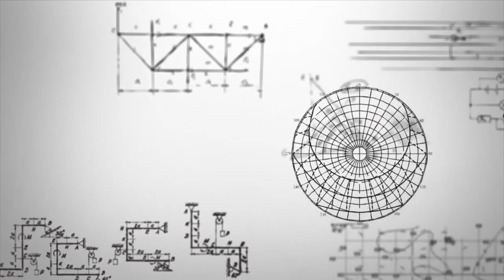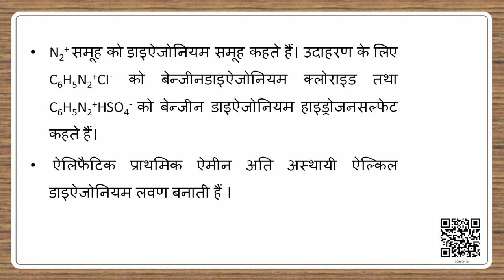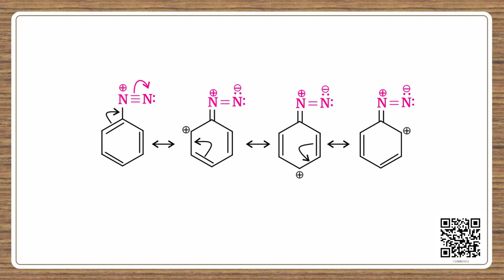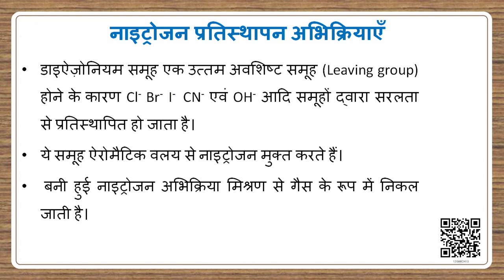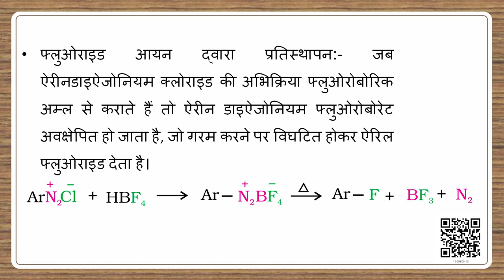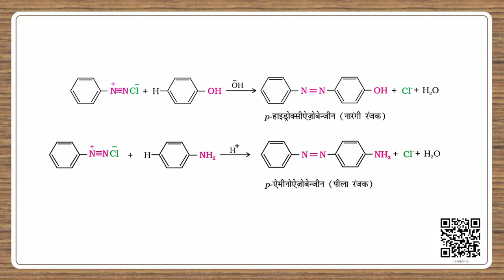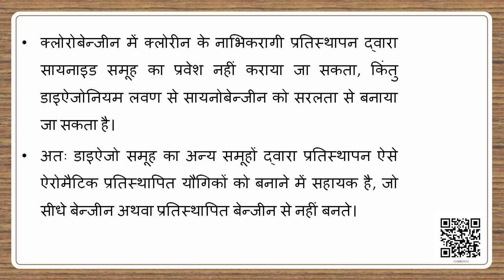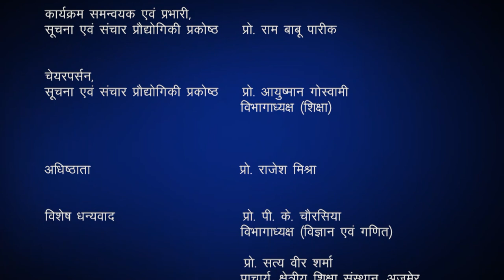Class 12 रसायन विज्ञान : पाठ 13. ऐमीन (भाग 4)